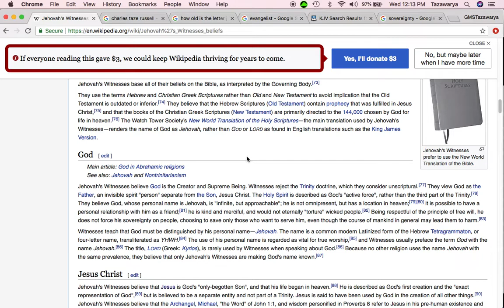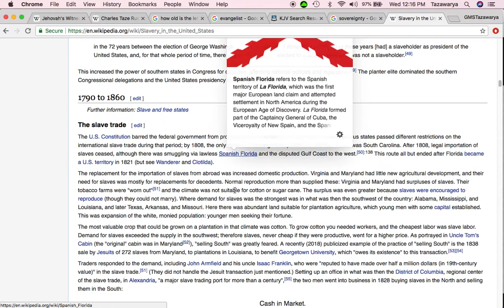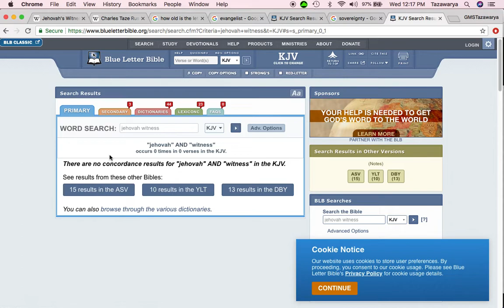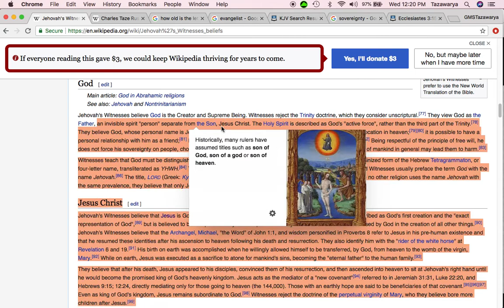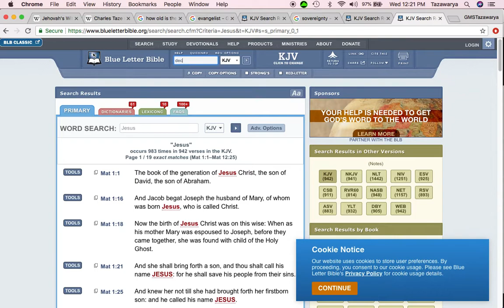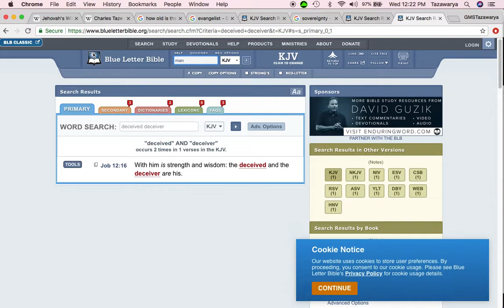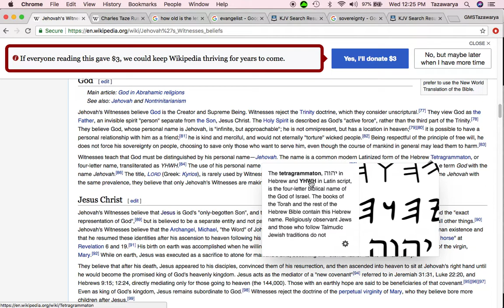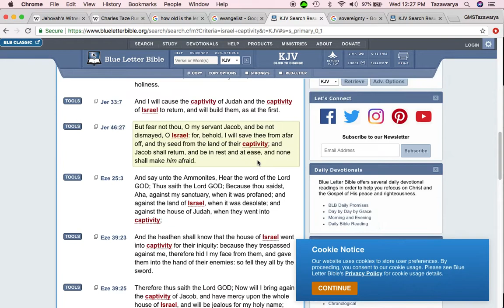Where Was Jehovah & Jehovah Witnesses During American Slavery?